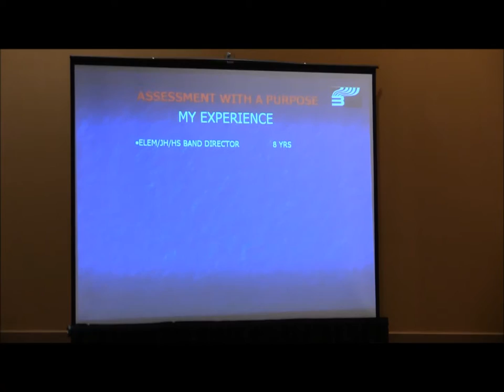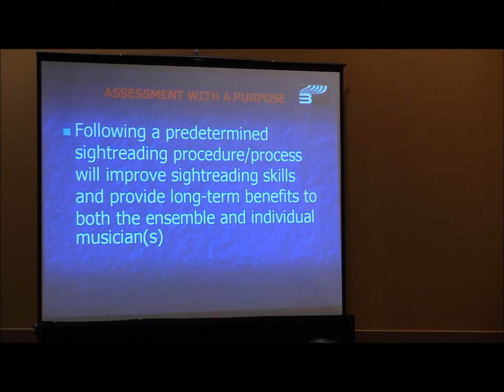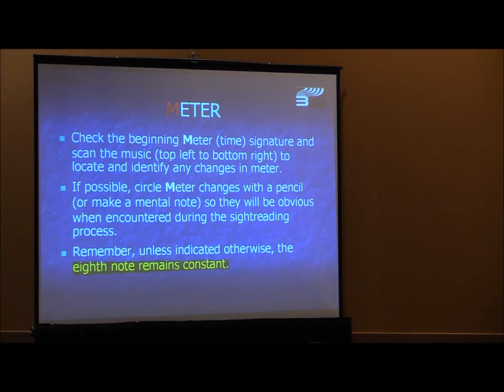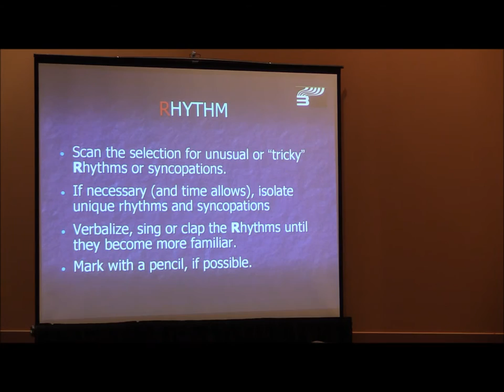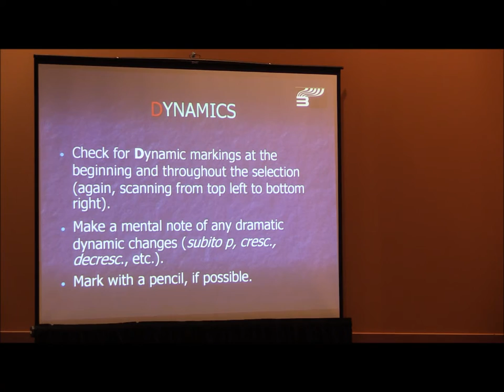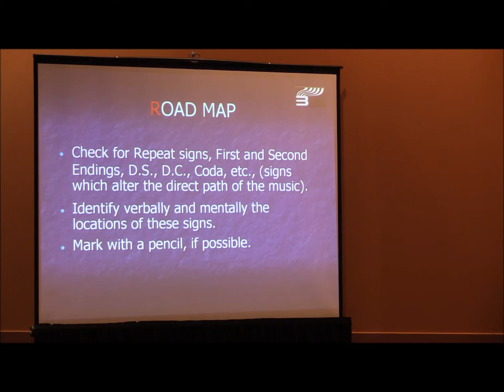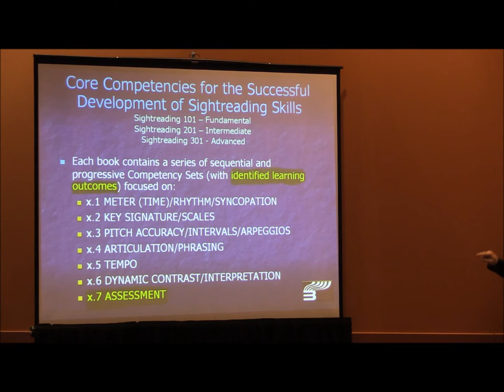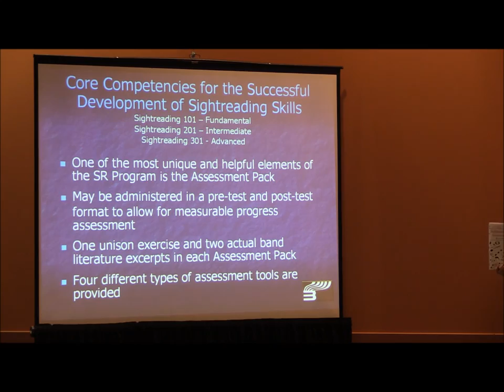Sightreading 101 (by Dr. Ed Huckeby) - SESSION PART 1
Composer and conductor Dr. Ed Huckeby presents his method “Sightreading 101” in the session “Assessment with Purpose: Improving Your Band Students’ Sightreading and Musical Literacy Skill” at the Ohio Music Education Association Convention on January 30, 2016.

This clinic showcases the sequential music literacy curriculum, assessment materials, and learning outcomes in Dr. Ed Huckeby’s new SIGHTREADING 101, 201 AND 301 Series (Core Competencies for the Successful Development of Sightreading Skills).